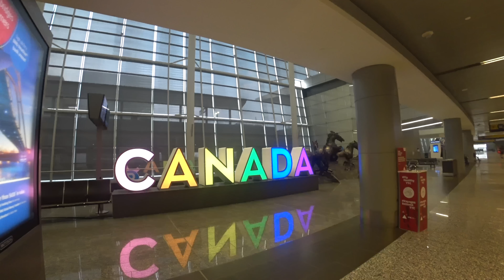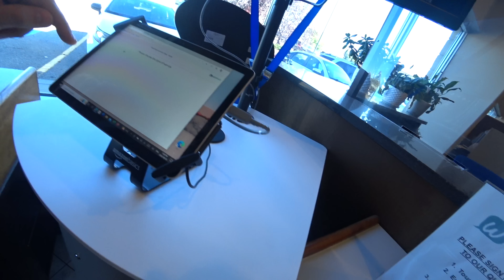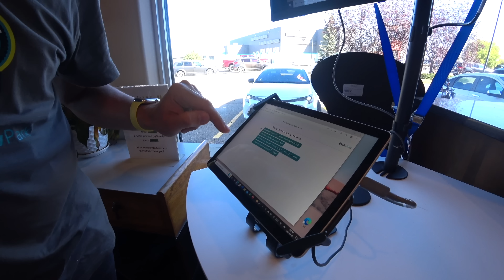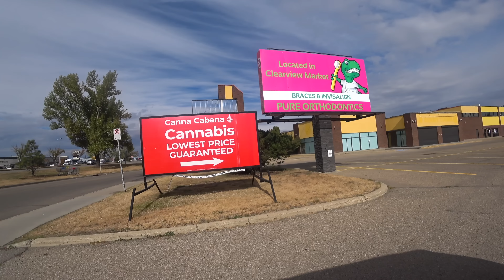Первые впечатления о Канаде! Я НЕ думала, что здесь всё ИМЕННО ТАК!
Плюсы и минусы Канады. Впечатления о Канаде. Что удивило в Канаде?